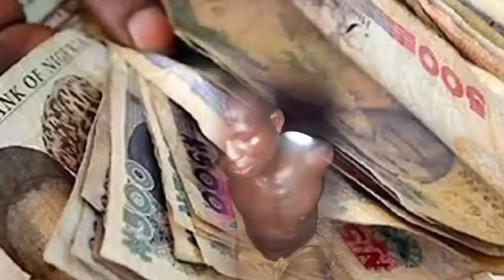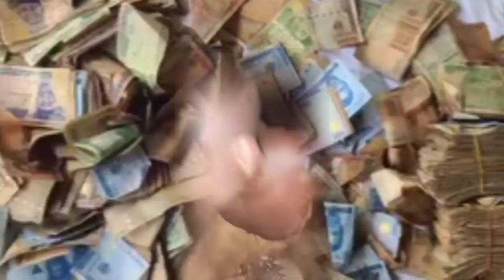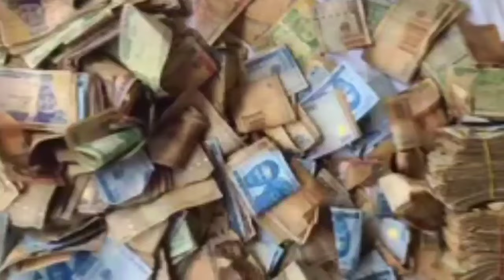Kada Kuji Tausan Mugu Anyi Nasarar Kawo Karshan Wanda Ya....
Labaran Duniya Nigeria Da Nigir Hausa Yanzu Yanzu DaDumiduminsa Hausa News Today Best Hausa Video Story Labarai